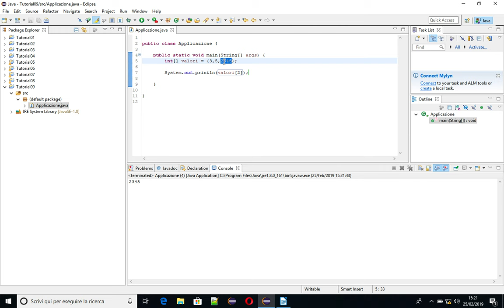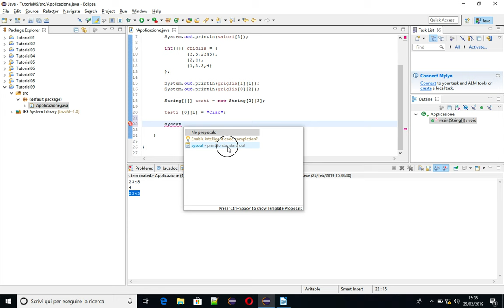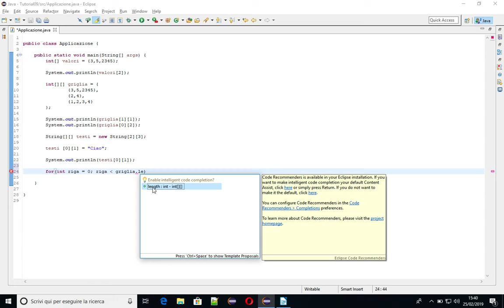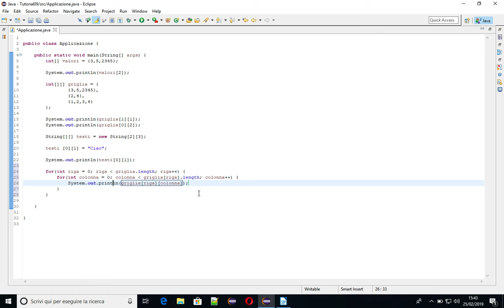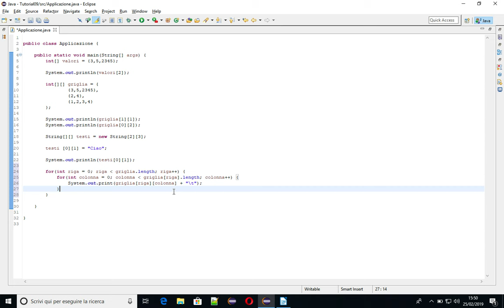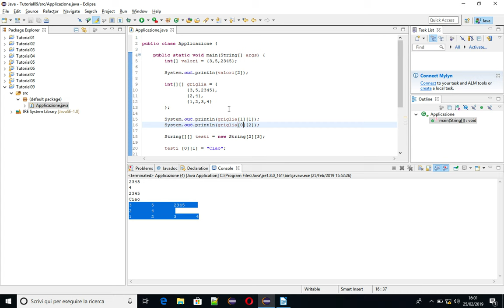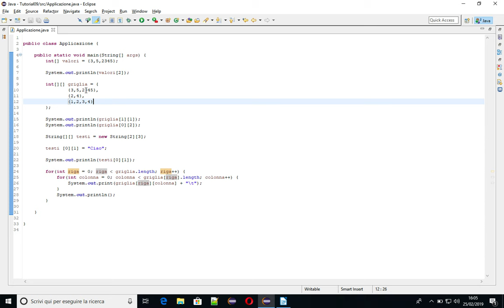1.19 [Java for Beginners] - Gli array multidimensionali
Gli array multidimensionali sono l'ultima parte degli Array nel linguaggio di programmazione Java.

Non sono complicatissimi, ma richiedono parecchia attenzione per essere utilizzati.

Con l'esempio di un oggetto di tipo griglia vediamo che, oltre ad avere più dimensioni, possiamo scalare una singola dimensiona rispetta ad un'altra della stessa dimensione.

Buona programmazione

Documentazione ufficiale  Java 1.8 API